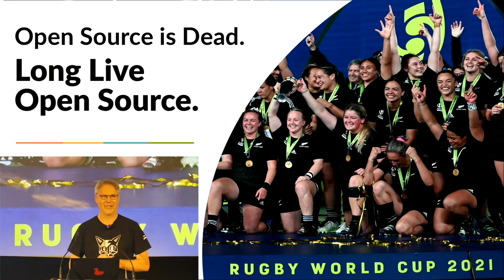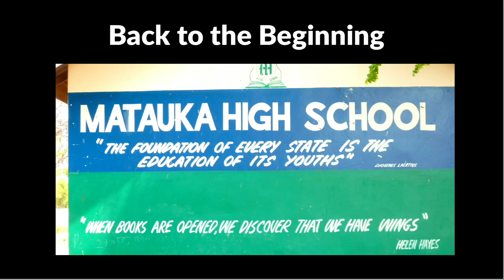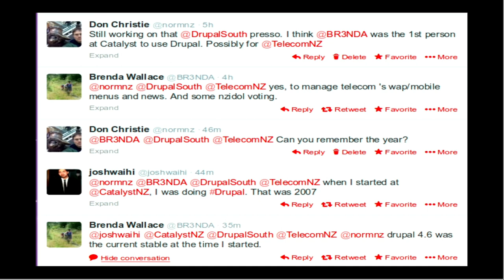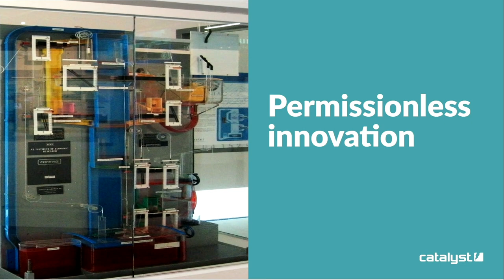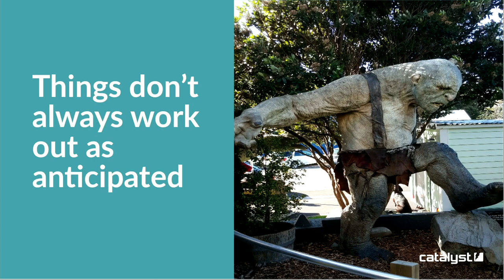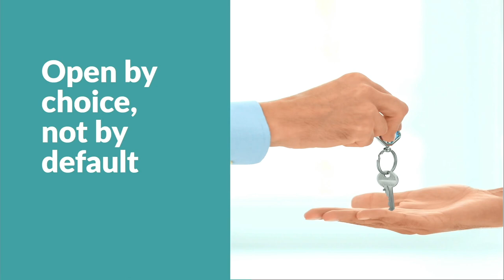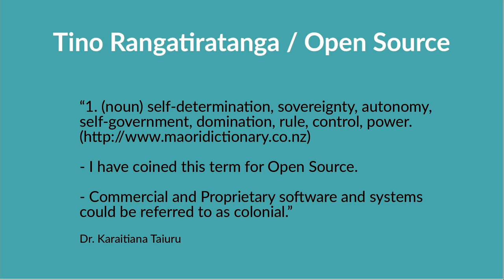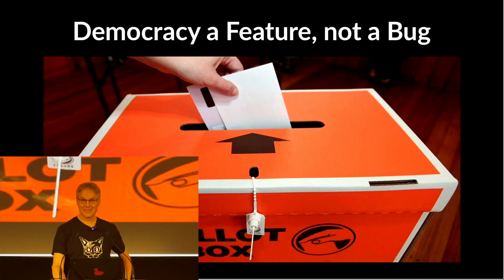Open Source is Dead, Long Live Open Source / Keynote / Donald Christie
Open Source is Dead, Long Live Open Source
/ Keynote /
Donald Christie
Time: Thu, 18 May 2023
Room: Main room
Kia whakatōmuri te haere whakamua.
I walk backwards into the future with my eyes fixed on my past.”

The world of open source software (OSS) has come a long way since its inception, and it's worth taking a look back at what has been achieved. However, as we delve into the past, we also need to be aware of the mistakes we have made along the way. In this keynote presentation, Donald Christie, the founder and the Managing Director at Catalyst IT, will explore the evolution of OSS and examine the challenges that threaten its future.
Recorded by Tomato Elephant Studio